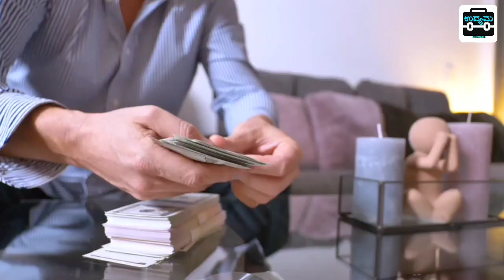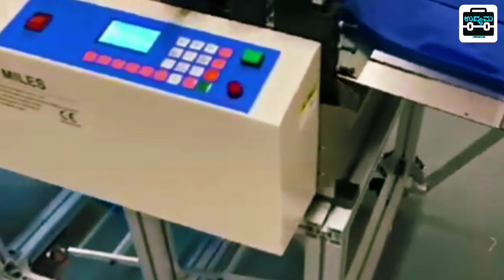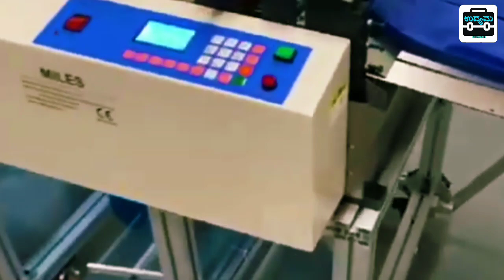Small Business Ideas | Profitable Business | Business Ideas In Kannada | Business Ideas 2023